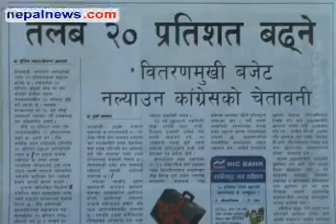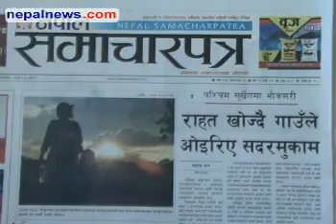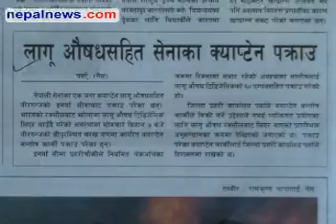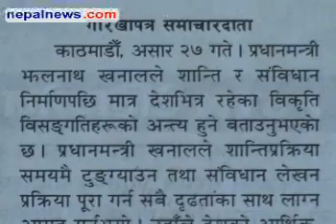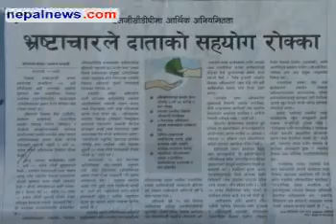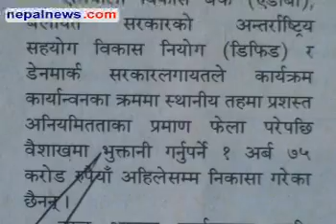July 12 headlines in Nepali dailies